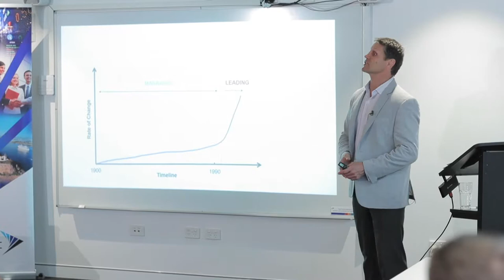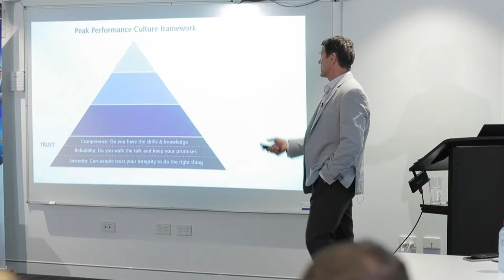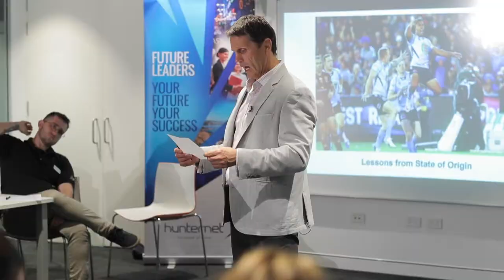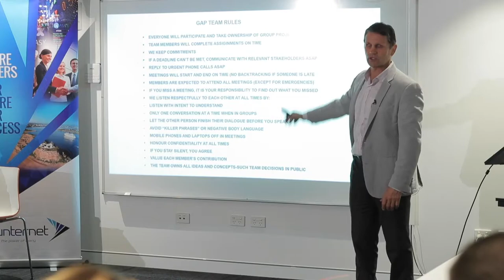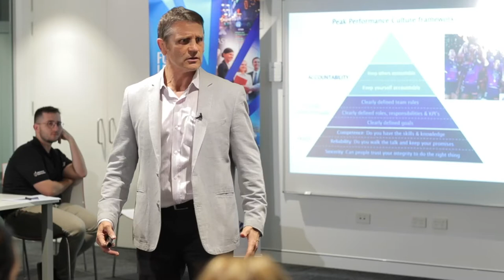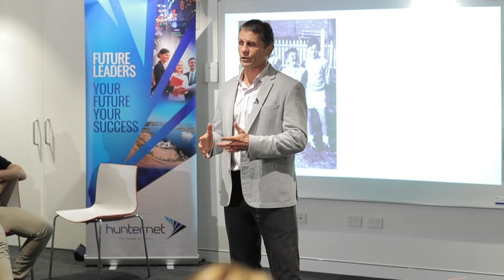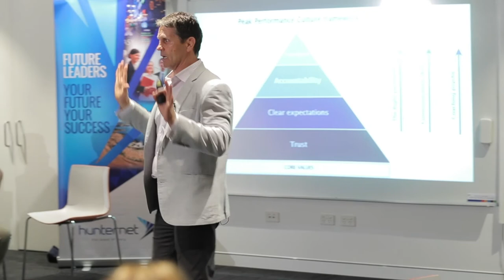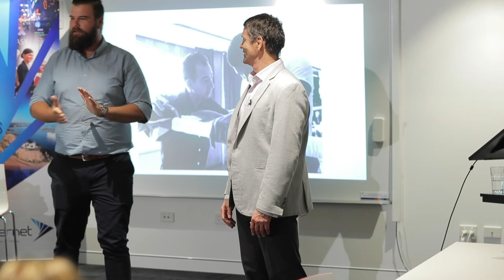Week 3 Wayne Pearce